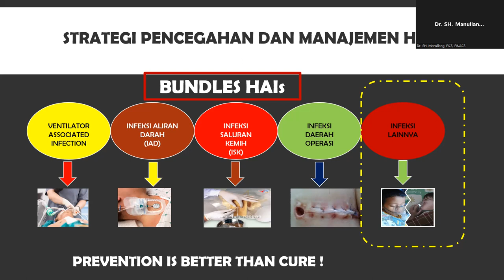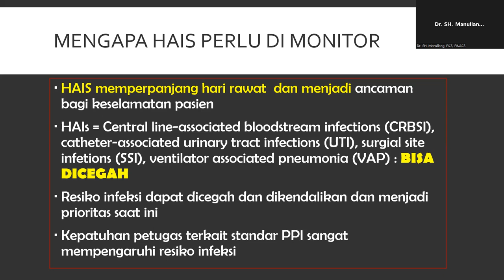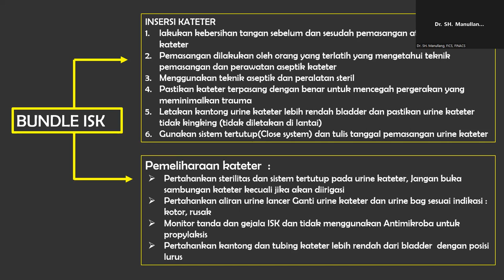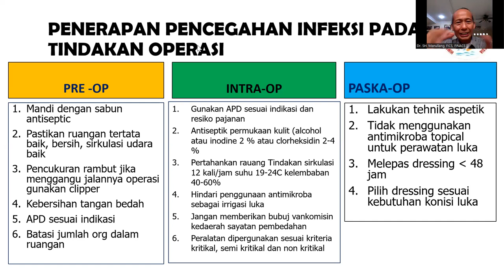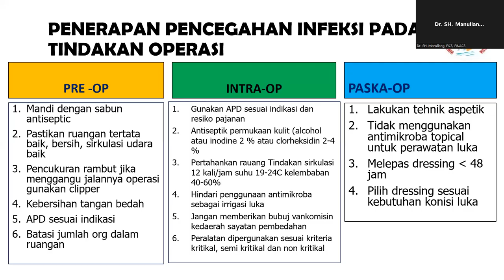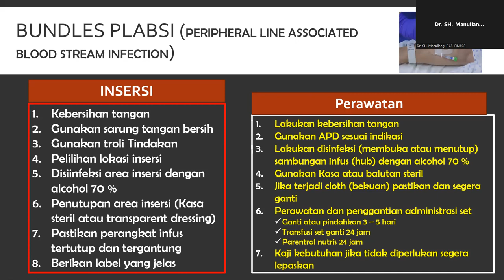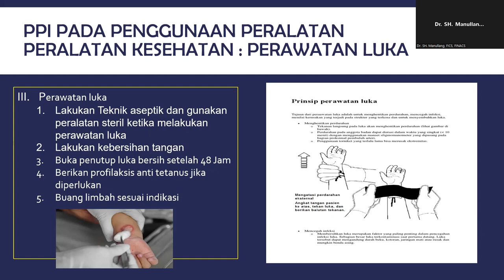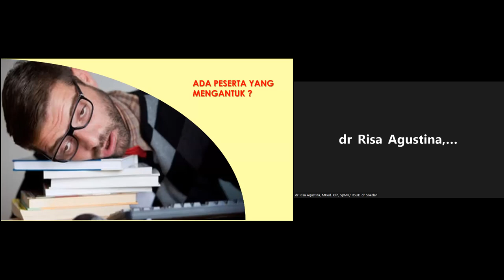Program Pencegahan dan Pengendalian Infeksi (PPI) di FKTP